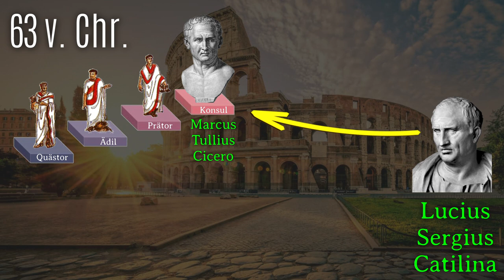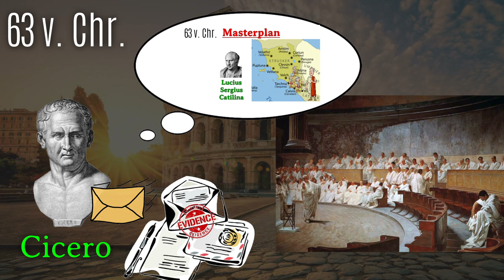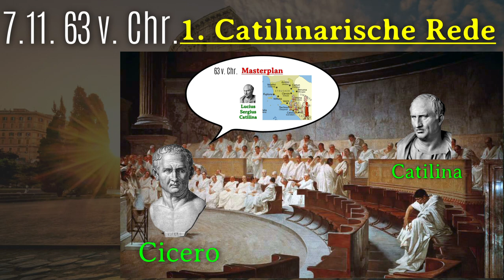Catilinarische Verschwörung I Krise der Römischen Republik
Falls ihr euch für die Verschwörung des Catilina interessiert, seid ihr hier genau richtig. Hier erfahrt ihr in 5 Minuten alles, was ihr über die Catilinarische Verschwörung wissen müsst, lasst wenn es euch gefallen hat doch gerne einen like oder ein Abo da und checkt noch andere Videos auf unserem Channel aus.

🔶SPQR: Die tausendjährige Geschichte Roms
🔶Rom- Der Aufstieg einer Weltmacht
🔶Spartacus der Film
🔶Der Untergang des Römischen Reiches
🔶Untergang der Römischen Republik